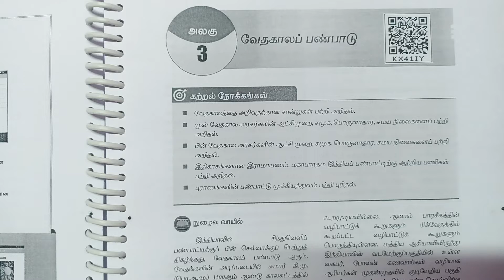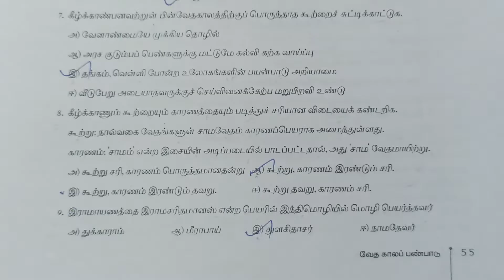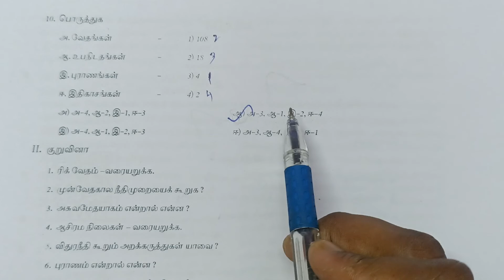12th std - Ethics | 3 வேத காலப் பண்பாடு | Book Back Exercise